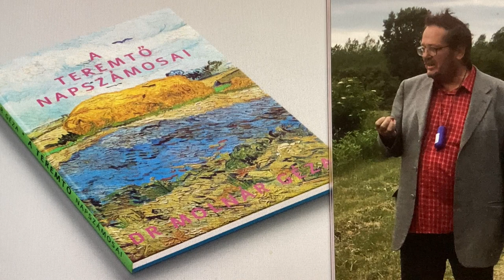Molnár Géza - A teremtő napszámosai - részlet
2022 aszály margójára.
Dr. Molnár Géza magvas gondolatai - utolsó ránk hagyott munkájából.
2021. július 25.én távozott -
Munkássága megmenthetné a TÁJ-at.
blogjára írt gondolatai mindennél aktuálisabbak ma
távozásának évfordulóján.
Baráti és testvéri szeretettel, hálával a Mindenségnek, hogy ismerhettelek és a barátod lehettem.
Neked Géza - mondanám hogy születésnapodra szeretettel, de ez most kicsit más.
A VÍZÜGY ellen még mindig nem mert vádat emelni senki. Egyedül Te voltál /lettél volna/ erre képes.
HA el is fogy minden papír - legalább hangban megjelenhet a páratlan könyved.
Talán így juthat el több emberhez az üzenet.
Nekünk kell változni, nem a Természetet erőszakkal idomítani hozzánk.
A könyv, talán idén 2022. Karácsonyra jelenik meg, ez a legjobb remény, a realitás a 2023 tavasz vagy nyár. A borító tervet Géza még életében jóváhagyta, sőt azt mondta "Csilla, te tényleg megértetted miről szól."